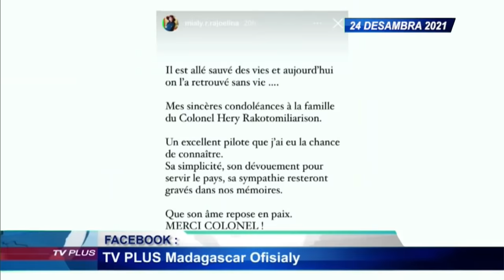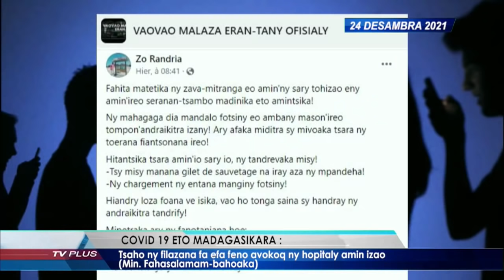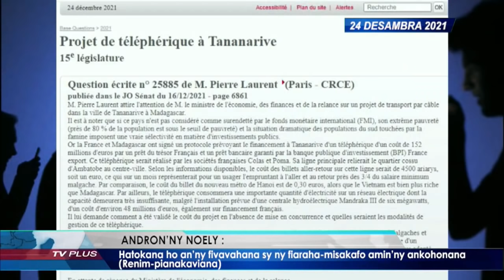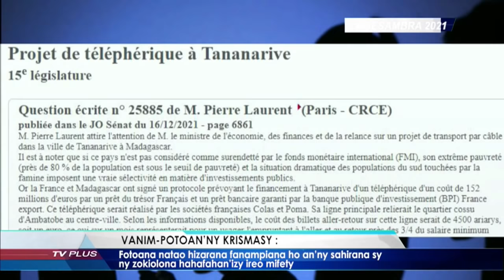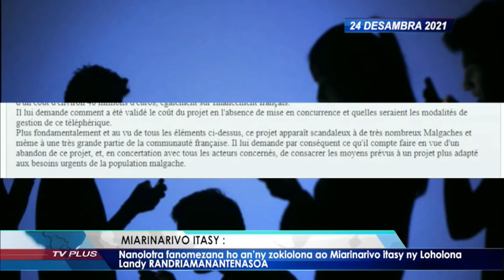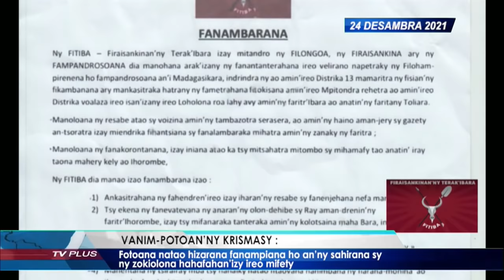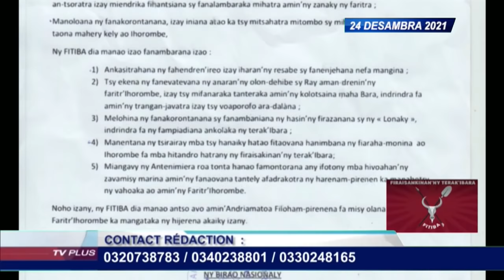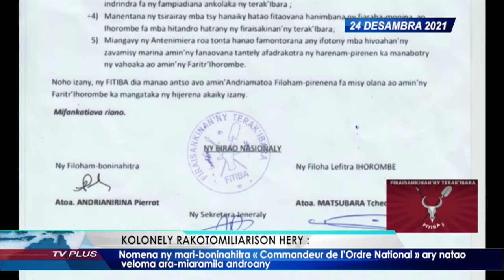VAOVAO DU 24 DÉCEMBRE 2021 BY TV PLUS MADAGASCAR